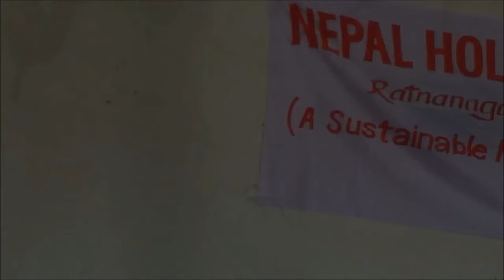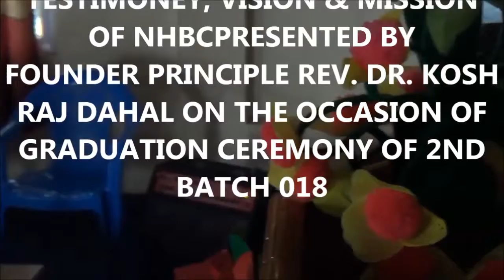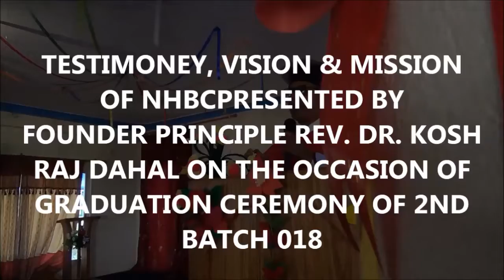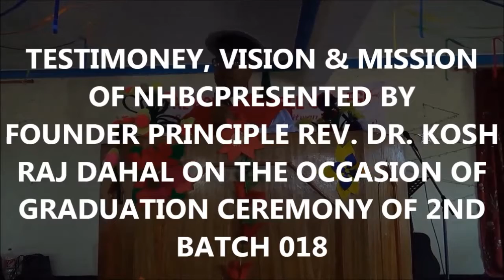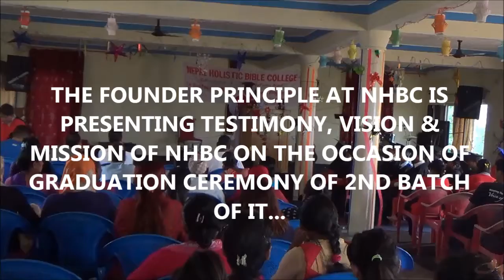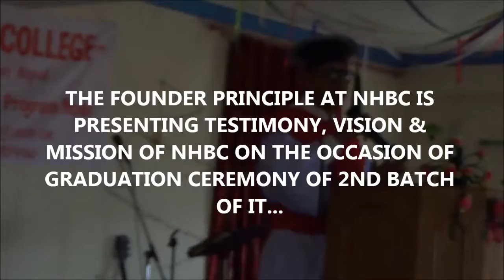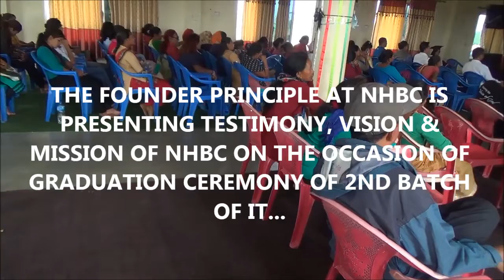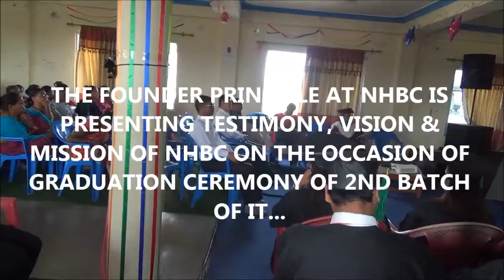NHBC' GRADUATION CEREMONY PART III 018: TESTIMONY